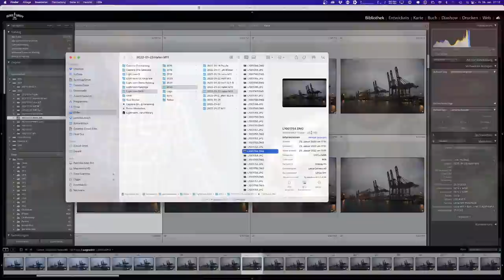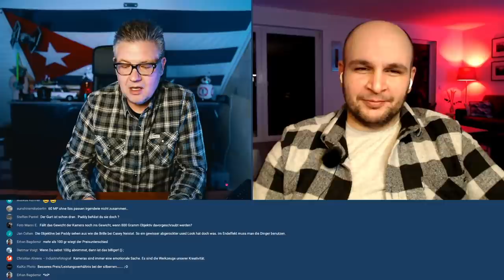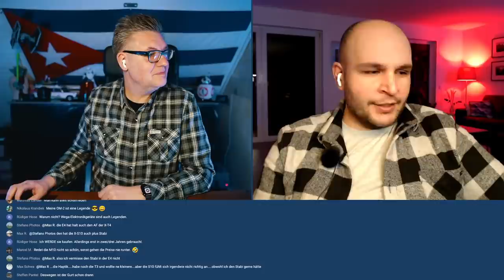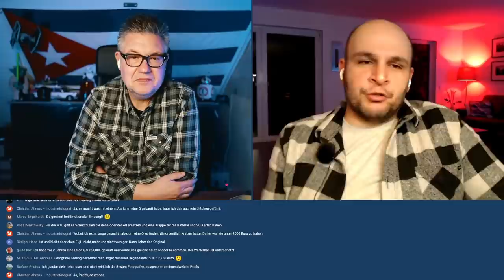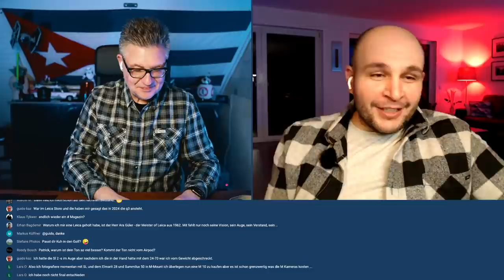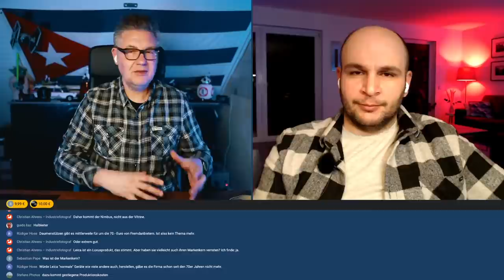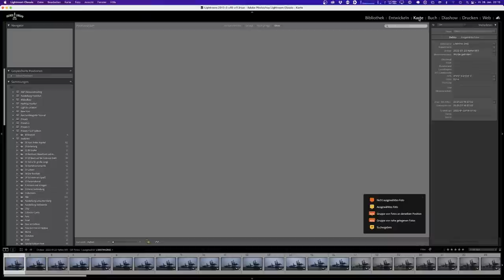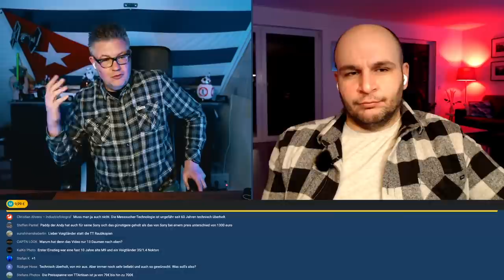Leica M11 Talk - Alles, was es nicht ins Review geschafft hat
Ein Livetalk zur Leica M11 mit einer kleinen Nachlese zum Review. Wir gehen auf Eure Kommentare und Fragen ein und werden uns ein paar Meinungen um die Ohren hauen, die so im Review keinen Platz hatten. Wir? Ja, ich habe einen Gast.

⚓️ S E E M A N N S G A R N
Die wahrscheinlich besten Handschlaufen und Kameragurte aus Tauwerk. Gefertigt nach der alten Seemannshandwerkstechnik des Spleißens. Die Gurte sind extrem belastbar, sehr flexibel und Du hast keinen Material mix mit Lederschlaufen oder Schrumpfschlauch. Dazu beliebieg individualisierbar in Farbe, Länge, Durchmesser und Befestigung:

⚡SUPPORT, LINKS UND EMPFEHLUNGEN